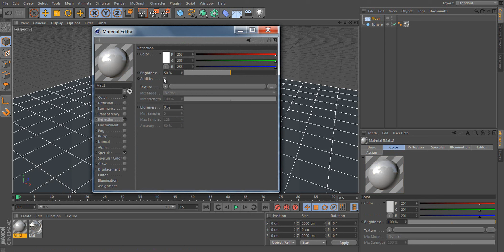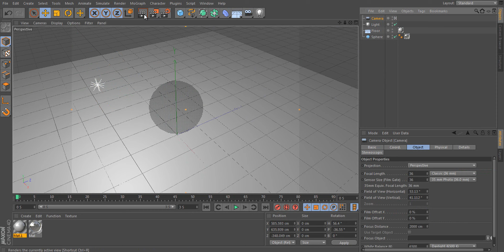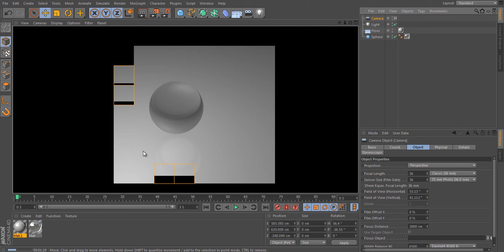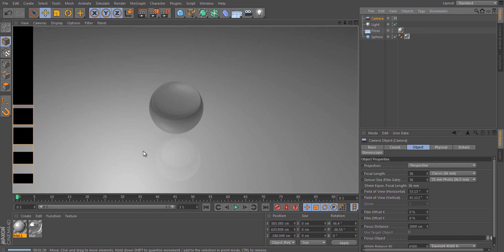Glass Texture Tutorial CINEMA 4D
Quick tutorial about how to make glass texture in Cinema 4D!